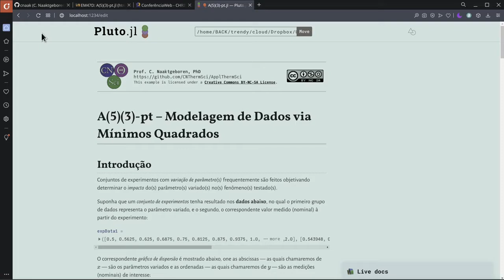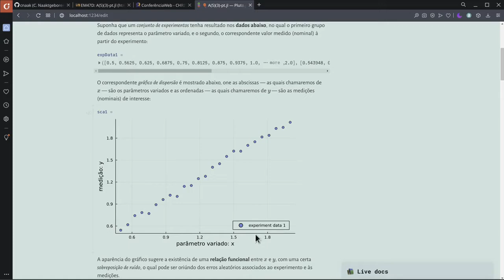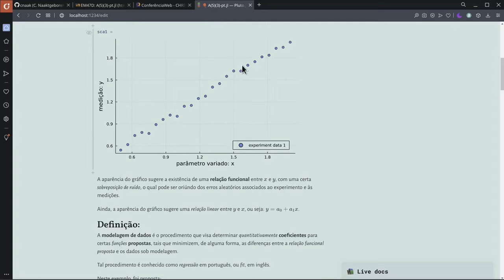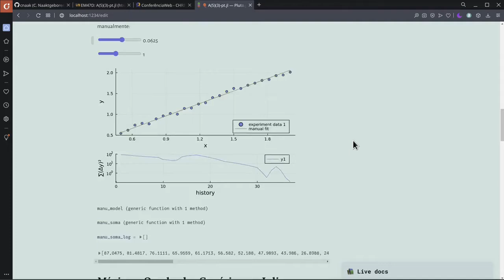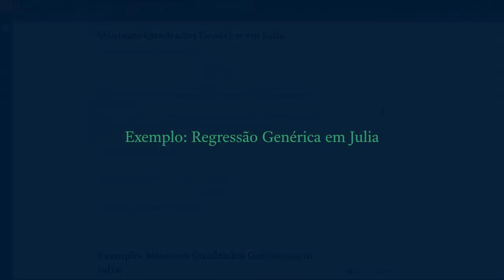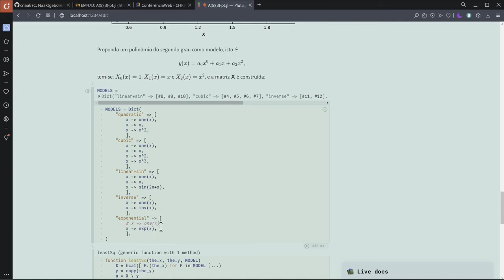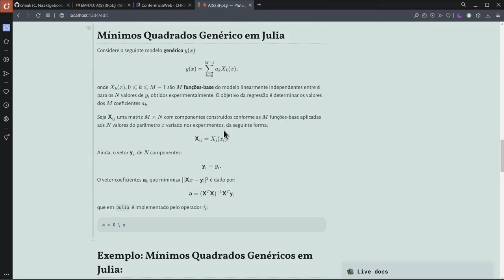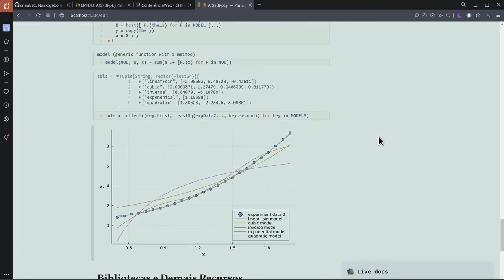EM47D AU.01.03-A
Aula de Máquinas de Fluxo de 10/06/2021 - Parte A - Mínimos Quadrados em Julia

# CHAPTERS:

00:00 - CNThermSci Intro
00:10 - Mínimos Quadrados em Julia
03:11 - Definição e Escopo
04:51 - Exemplo: Regressão Linear Manual
06:39 - Mínimos Quadrados Genérico em Julia
09:32 - Exemplo: Regressão Genérica em Julia
16:03 - CNThermSci Outro